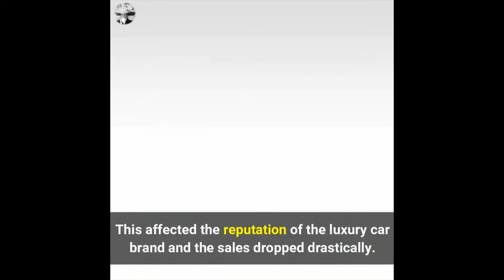လူတယောက်ကိုအပေါ်ယံကြည့်ပြီးမဆုံးဖြတ်ပါနဲ့ Myanmar မြန်မာ MyoHtikeTanThein မျိုးထိုက်တန်သိန်း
ကိုအခုဘဲ Like, Follow and Share လုပ်ပြီးတင်သမျှ Post, Live and ဗီဒီယိုတွေချက်ချင်းသိရအောင်လုပ်ထားလိုက်ပါ။

လူငယ်တွေအတွက်ရည်ရွယ်ပြီး ဘဝ ဖွံ့ဖြိုး တိုးတက် အောင်မြင် ရေး ဗီဒီယို၊ ဆောင်းပါး နှင့် သင်ခန်းစာတွေကို တင်ပေးသွားမှာပါ ။
အားလုံးကိုချစ်ခင်လေးစားစွာဖြင့်